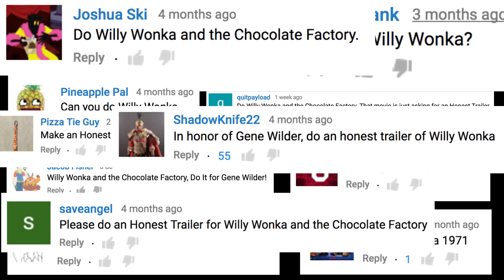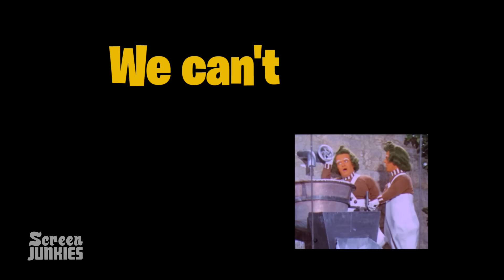Honest Trailers - Willy Wonka & The Chocolate Factory (Feat. Michael Bolton)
Special thanks to Michael Bolton for guest starring on this Honest Trailer, check out his newest album “Songs of Cinema” available on Frontiers Music

Grab your Golden Ticket and join Charlie, Grandpa, and Willy Wonka himself for Honest Trailers - Willy Wonka & The Chocolate Factory!

Thanks to everyone who voted for the Fan Appreciation Month Honest Trailers, we hope you enjoy this month's extra special Honest Trailers!

Edited by TJ Nordaker & Bruce Guido

LIVE ACTION PORTION:
Director: Andy Signore
Producer:  Warren Tessler
Director of Photography:  Basil Mironer

Vocals: Michael Bolton
Music Composition & Backing Vocals: Matt Citron
Vocal Production:  Greg Chun
Recording Engineer:  Jorge Vivo